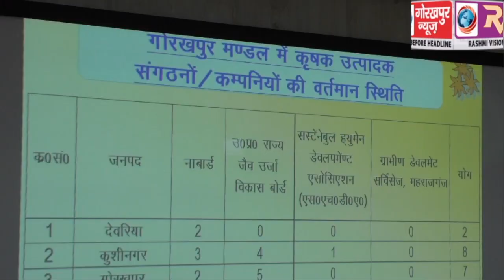मण्डलायुक्त की अध्यक्षता में सम्पन्न हुई कृषक उत्पादकता समूह की बैठक,किसानों के कृषि उत्पादन को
मण्डलायुक्त की अध्यक्षता में सम्पन्न हुई कृषक उत्पादकता समूह की बैठक,किसानों के कृषि उत्पादन को बढ़ाने पर हुई चर्चा,दिए आवश्यक दिशा निर्देश